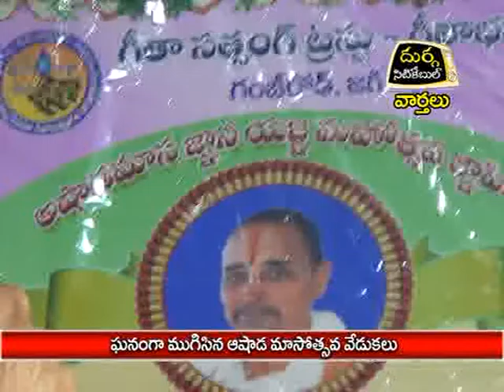ఘనంగా ముగిసిన ఆషాడ మాసోత్సవ వేడుకలు |దుర్గ సిటికేబుల్|12.07.16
ఘనంగా ముగిసిన ఆషాడ మాసోత్సవ వేడుకలు|దుర్గ సిటికేబుల్|వార్తలు|జగిత్యాల|12.07.16